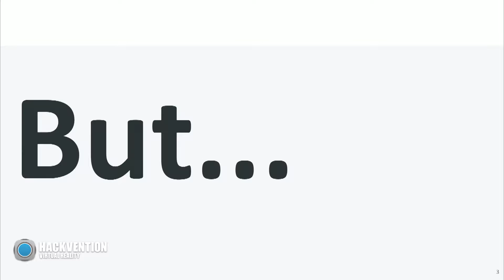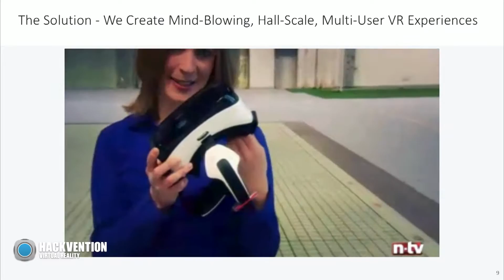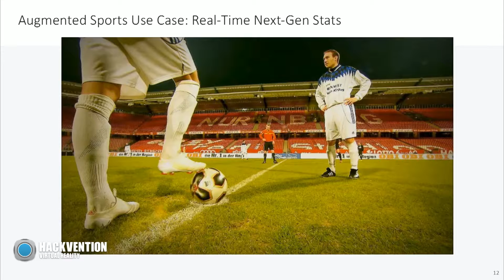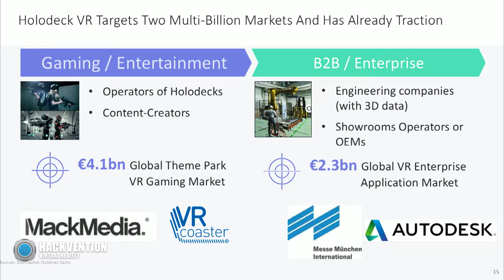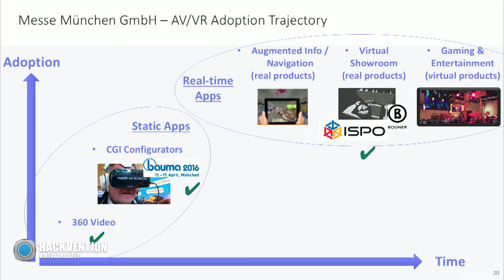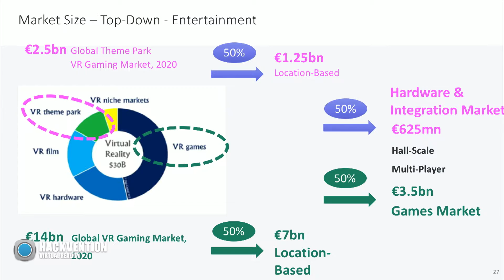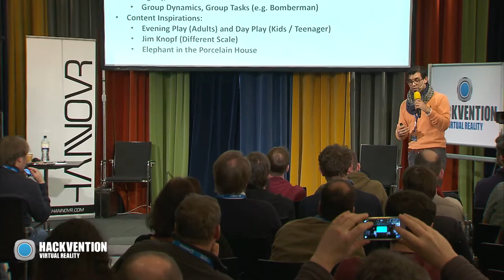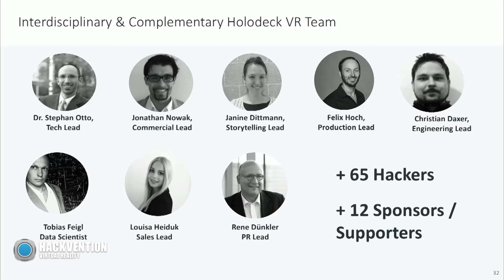STAR TREK’S HOLODECK FANTASY BECOMES REALITY - WALK FREELY IN VIRTUAL WORLDS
Jonathan Stephan Nowak Delgado // Holodeck VR (@HACKVENTION am So, den 04.12.16)

Star Trek’s Holodeck Fantasy Becomes Reality – Walk Freely in Virtual Worlds – Hall-Scale and Multi-User VR Experiences

While Virtual Reality is the new hot shit, this supposevly multi-billion market still has some issues to solve. The most pressing issues to solve, besides the missing killer-content & use case, are the lonely experience, the location bound and the motion sickness. Released hardware platforms, as already seen with smartphones, are few years ahead of B2C and B2B VR experiences. Emerging attempts to solve the issues mentioned include VR cinemas, social VR platforms and room-scale experiences.

The Holodeck VR team has been working over 4 years on delivering mind-blowing hall-scale, multi-user VR experiences. This is being enabled through a proprietary technology (tracking system, sensor fusion, auto calibration & orientation), system integration of complementary of the shelf technology (HMD, gesture control, etc.) and an experience store. Application areas include gaming / entertainment & industrial / enterprise. Leading VR experts point out that it THE next killer feature to move around freely in VR and will boost user adoption. Holodeck VR invites investors, hall operators (like cinema or entertainment hall operators) as well as the whole VR developer community to get fully immersed into this new world of hall-scale VR. We are also looking to get in touch with content licensors, B2B clients as well as talent who are eager to be part of the next VR platform.